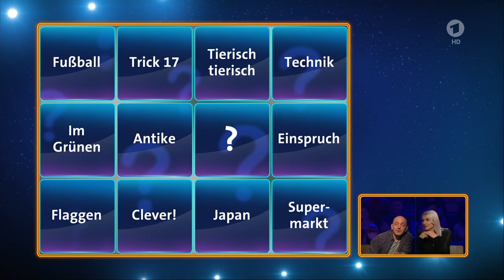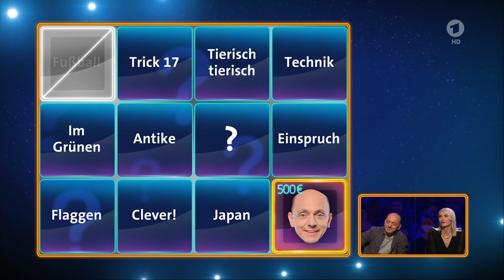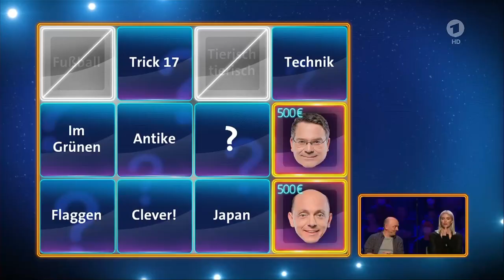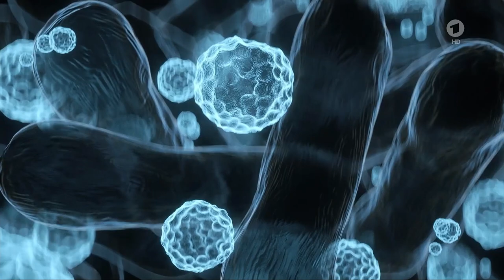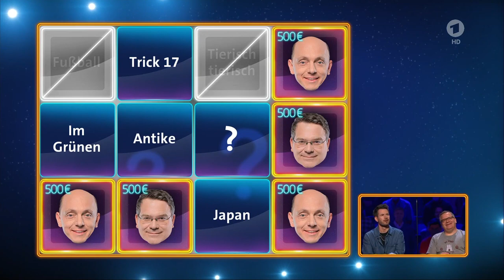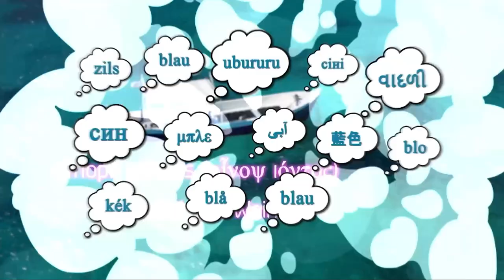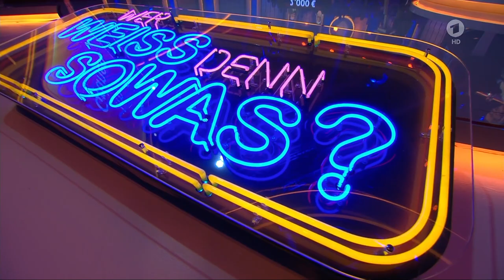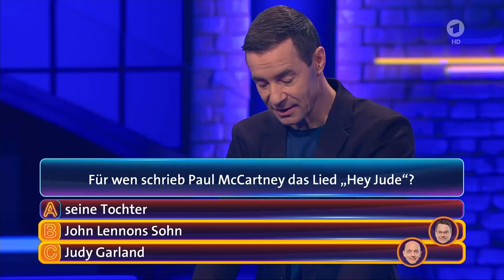Wer weiß denn sowas? Johannes Strate und Lena Gercke – Sendung vom 9. Mai 2022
Um nix mehr zu verpassen und für den support hilft ein Abo und bewerten👍

Entertainment,Television program,bernhard hoecker,hoecker,bernhard hoëcker,kai pflaume,elton,switch tv kenya,quiz,wer weiß denn sowas,wer weiss denn sowas,show,sendung,ard,quizduell,wer weiß denn sowas 2021,wer weiß denn sowas 2022,wer weiss denn sowas 2021,wer weiss denn sowas 2022